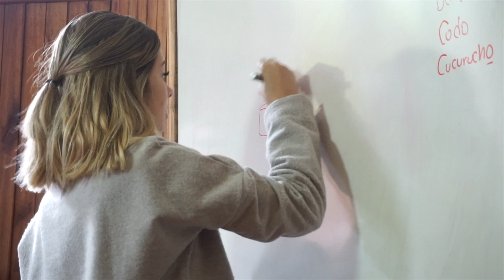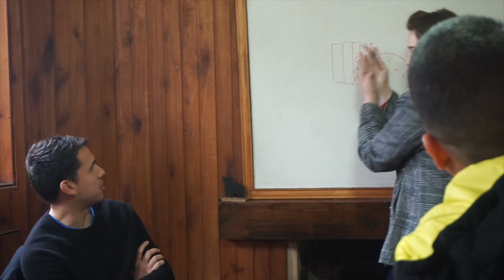conversation lessons with our teacher Maribel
Educational games are part of the conversation lessons at La Herradura Spanish school in Montevideo, as this is a perfect way to practise the Spanish learned in the classroom. Have a look at the following entertaining conversation lesson with our teacher Maribel.